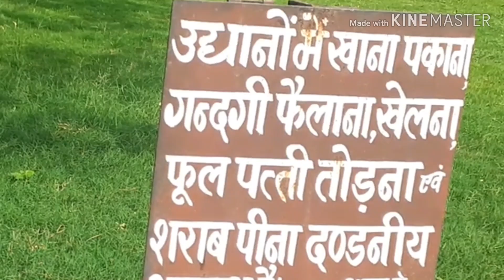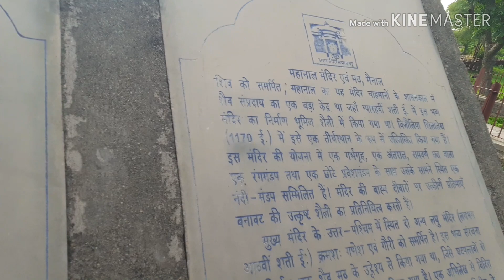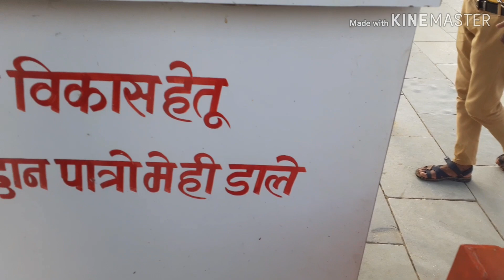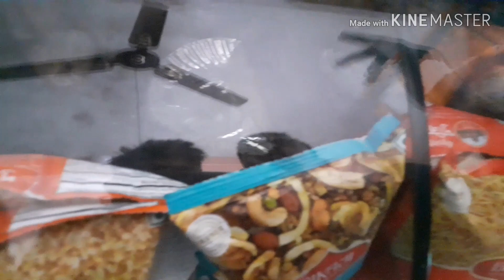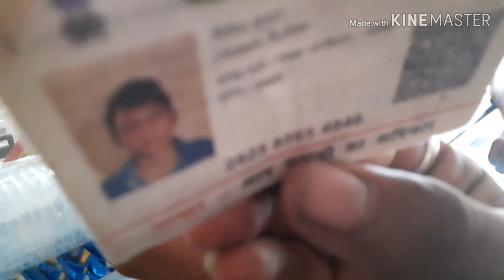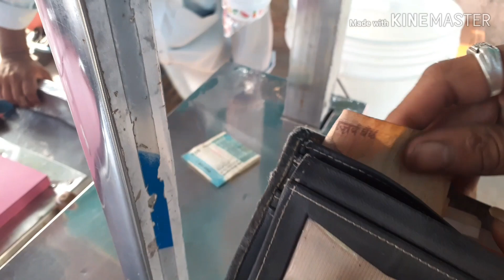!! मेनाल ~ जोगणिया माता tour !! Intresting video !! रोमांचक वीडियो !! पुरा jarur देखे !!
मेनाल बहुत ही पुराना स्थान हे और ये भीलवाड़ा से करीब 80 किलोमीटर दुर हे ये जीतना पुराना स्थान हे उतना ही खुबसूरत यंहा के मन्दिरो की कलाकारी देखने लायक हे बारिश के मौसम मे यंहा बहुत लोग गुमने आते हे और यंहा का झरना देखने के बाद तो लोगो को बाहुबली के सीन याद आ जाते हे दोस्तो आप लोग भी यंहा जरुर जाये ! घुमने के लिये बहुत खुबसूरत जगह हे ये